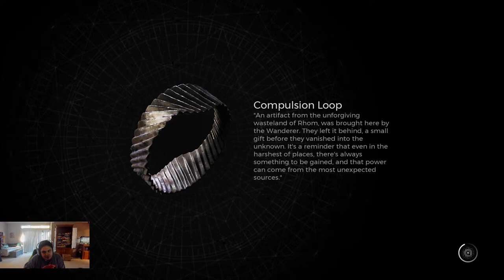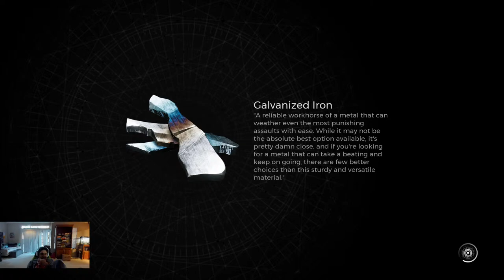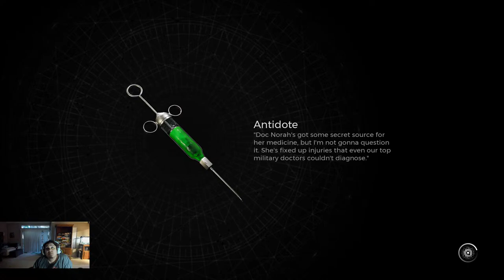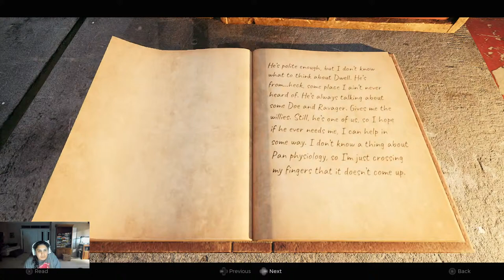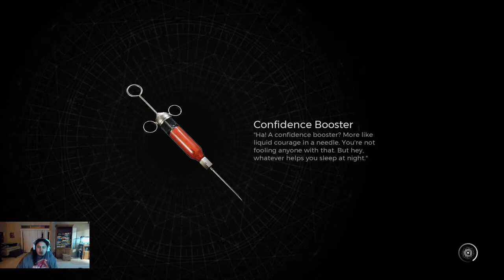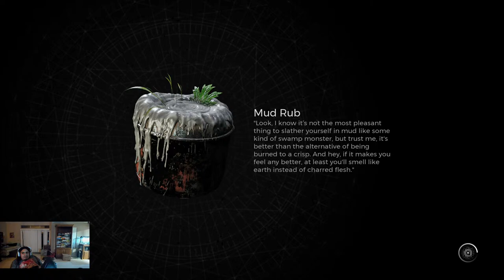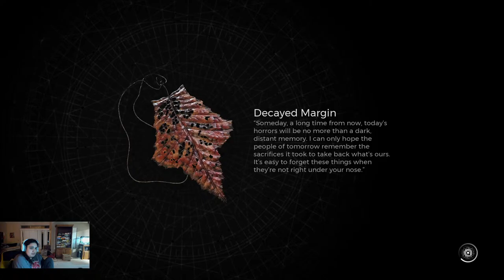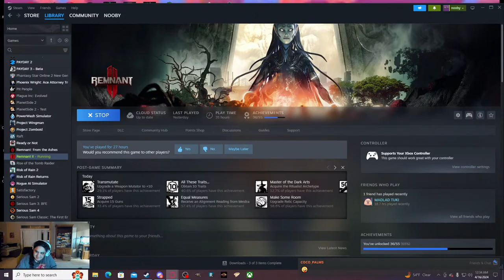It's Adventure Time Pt.2 (Remnant 2) with "Summoner" Nev, "DPS" Tuki, "Medic" Dogg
Today we go out on adventures looking for cool stuff and fight unknown horrors of the multiverse all over again! Also probably looking up things here and there
                                                     - stream schedule -
              Every, Monday, Tuesday, Wednesday, Friday, and Saturday at 3:30 pst